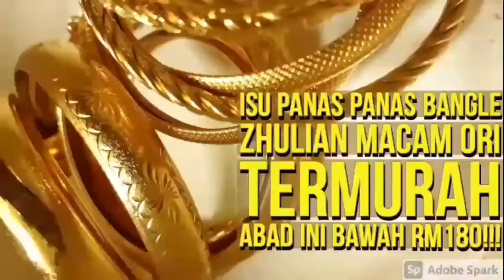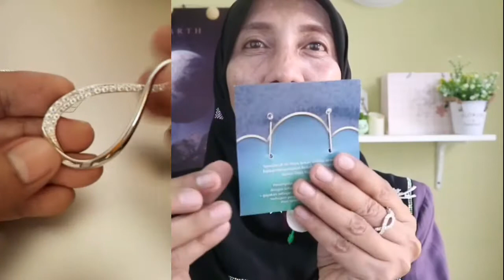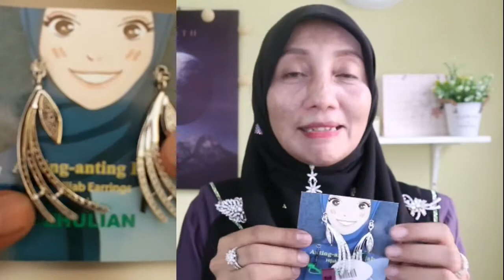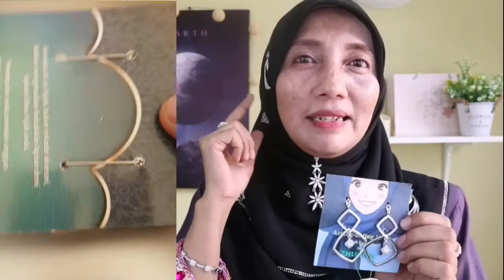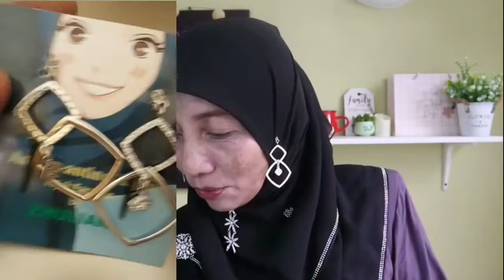UNBOXING MAS ZHULIAN RHODIUM PLATED PALING LATEST HOTS ITEM, LAWA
KONSEP ASAS BARANGAN KEMAS FESYEN ZHULIAN EMAS 24K

1. PAKAI UNTUK CANTIK DUIT UNTUK DISIMPAN.
Barang kemas Zhulian dipakai hanya sebagai perhiasan sahaja bukan untuk gadaian. Baki duit yang dimiliki disimpan atau digunakan untuk kerperluan lain.

2. DIBUAT DARI SOLID ALOI
Menjadikan barangan kemas zhulian tidak berkarat, tidak mengelupas dan luntur.

3. SADURAN EMAS 24K
Disadur dengan Emas Tulen 24k/99.9% emas/Emas 10 setebal 3-5 micron. Menjadikannya cantik, berkilau dan lebih menyerlah kekuningannya

4. DIDATANGKAN DENGAN KAD WARANTY SEUSIA BARANGAN
Setiap barang kemas Emas kuning akan disertakan dengan Kad Warantty, di mana pengguna boleh menyadur kembali Emas 24k secara PERCUMA SETAHUN SEKALI di agensi berdekatan. Bayaran untuk transport yang dikenakan hanyalah RM8 untuk rantai dan RM4 untuk cincin, teramat murah. Untuk pin yang patah hanya RM5 dan berlian yang tercabut RM5.

5. TAHAN LASAK
Di setiap berlian akan diikat atau dikuku dengan kemas menggunakan kaedah pemasangan permata tulen tanpa menggunakan gam atau pelekat, menyebabkan ia tidak mudah rosak, tertanggal atau tercabut walaupun termasuk dalam mesin basuh.

6. BERLIAN GRED AAAA SWISS CUBIC CIRCONIA, BERLIAN SINTETIK BERKUALITI TINGGI
Berlian yang digunakan adalah jenis yang terbaik, ia diimport dari Austria dengan kilauannya terserlah, lebih tahan lasak, tidak mudah calar dan tahan goresan.

7. BOLEH DIGUNAKAN SEBAGAI BASAHAN.
Barang kemas Zhulian boleh digunakan bukan sahaja untuk pergi majlis ia juga boleh digunakan sebagai basahan.

8. DIREKA EKSKLUSIF OLEH ZHULIAN SEMENJAK 1989
Barang kemas Zhulian telah dipasarkan semenjak tahun 1989 dengan lebih 360 pattern, menjadikan syarikat yang terunggul dan tunggal yang mengeluarkan Koleksi Emas Sadur 24k di Malaysia.

9. SERVIS FIRST CLASS DAN TIP TOP UNTUK PELANGGAN
Setiap barang kemas saduran 24k akan disertakan dengan kad warantty tanpa had masa, anda boleh menyadur barang kemas dengan emas 24k secara percuma(bersama kad waranty) setahun sekali. Anda hanya perlu membayar harga pengangkutan sahaja.

10. 100% ADALAH BARANGAN TEMPATAN/ BUATAN MALAYSIA LOKASI KILANG DI PENANG

11. PILIHAN HEBAT UNTUK HADIAH TERSAYANG.
Anda boleh memakai barangan kemas Zhulian ke mana sahaja, tanpa perlu risau barangan kemas anda dicuri atau tersalah letak.

12.HARGA MAMPU MILIK
Anda mampu membeli dengan lebih banyak, menambah koleksi anda, Malahan boleh disuaipadan sebagai pelengkap penampilan anda  disesuaikan dengam acara berbeza.

CARA PENJAGAAN/CUCIAN
1.Segelas air panas, masukkan dalam mangkuk bersama setengah sudu kecil sabun x tra wash.
2.Kacau hingga sebati, masukkan barang kemas yang ingin dicuci.
3.Biarkan 10min, berus di celah2 menggunakan berus gigi.
4.Bilas, lap dan biarkan ia kering dan simpan.
5.Cuci sekali sebulan untuk dapatkan hasil yang memuaskan.
Barang kemas anda akan berkilau, sirna dan tahan lama.
Selamat mencuba